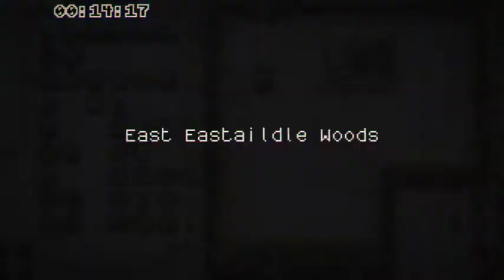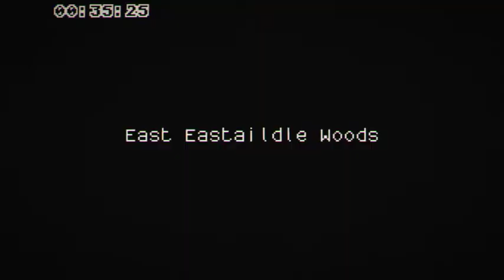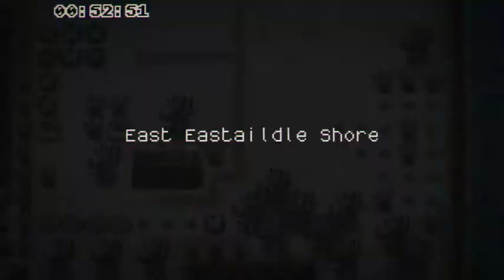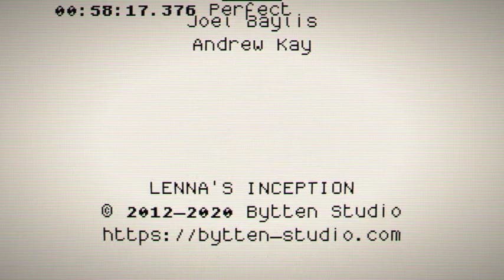Lenna's Inception perfect ending co-op speedrun in 58:17 IGT (w/ Soocy)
I tried so hard to save Lance...